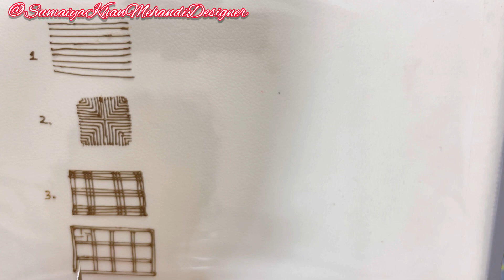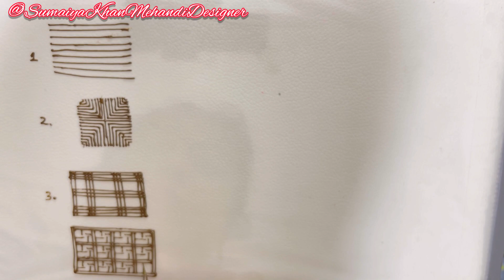Mahendi class - 1 | How to learn mehndi for biginners | mehndi course